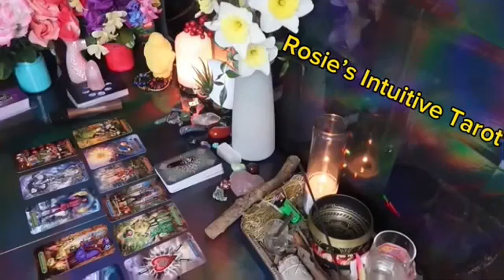CANCER ❤️ I HAVE NOT SEEN THIS TYPE OF MESSAGE IN A LOOONG TIME” 💗🤯 END OF MAY 2024 LOVE TAROT🔥🔥🔥